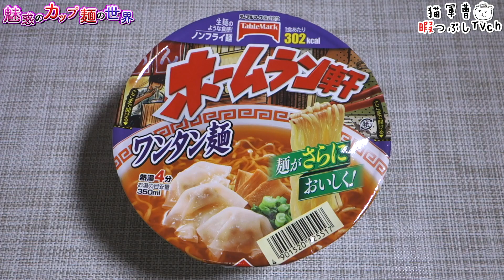ホームラン軒 ワンタン麺【魅惑のカップ麺の世界1286杯】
コスパ系ワンタン麺😎

テーブルマーク
ホームラン軒 ワンタン麺

BGM/SE
DOVA-SYNDROME